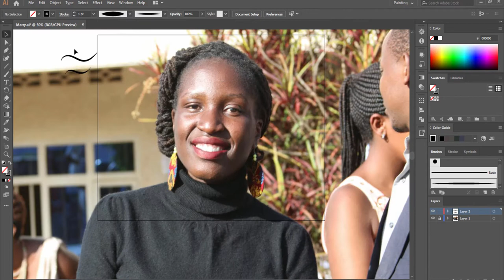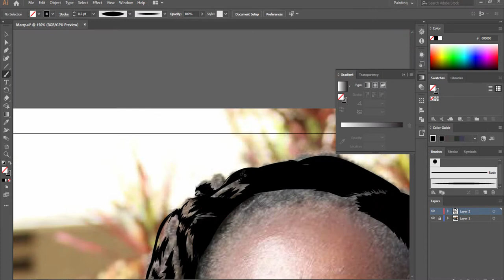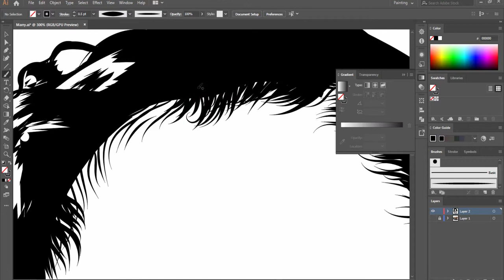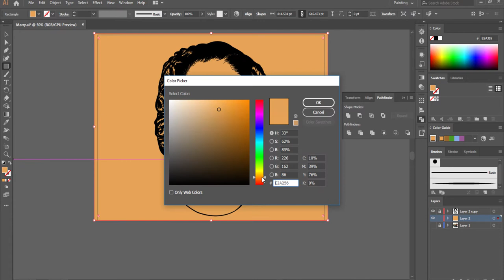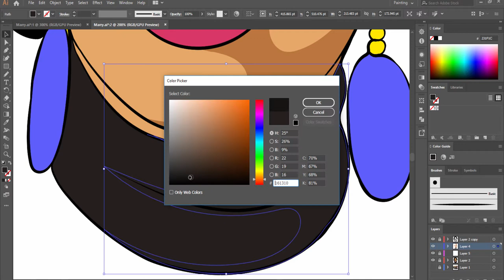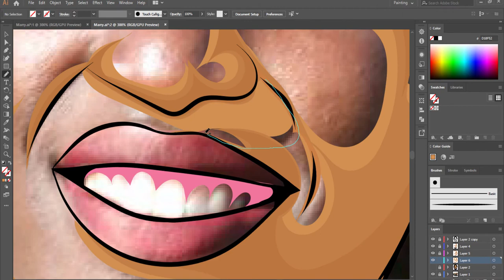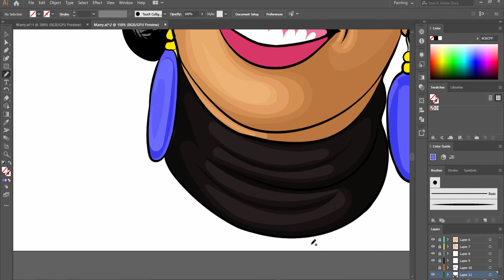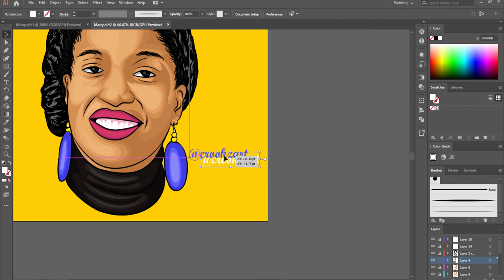Vector Art In adobe illustrator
Done by: Michael Crook (Crookzartwork)

Watch how to make a youtube thumbnail using Photoshop and Illustrator:

IF YOU WANT TO USE THE INTRO AND BACKGROUND MUSIC I USED  YOU CAN DOWNLOAD THE MUSIC THROUGH THE FOLLOWING LINKS: